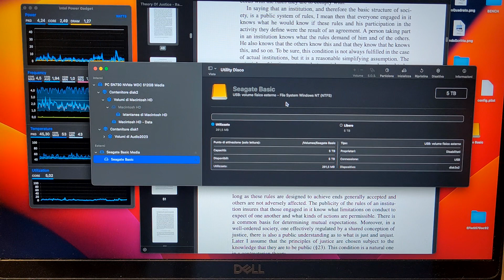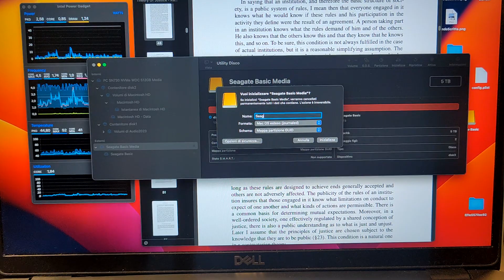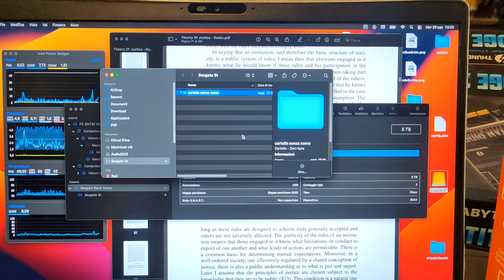formattare un nuovo hard disk per MacOs